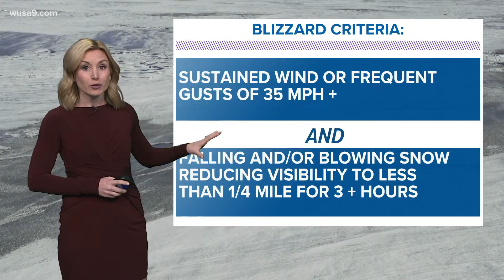VERIFY: What qualifies a snowstorm as a blizzard?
You need sustained wind of 35 mph or more and falling/blowing snow reducing visibility to less than 1/4 mile for 3+ hours to call a storm a blizzard.